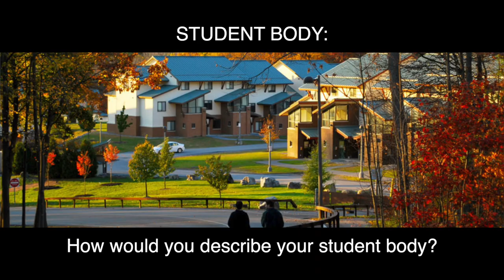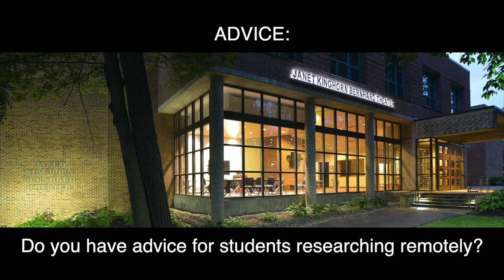College Candids: Skidmore College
Skidmore's Senior Associate Director of Admissions says Skidmore is in the best Northeast college town you can find (Saratoga Springs). In this video, learn more about this liberal arts college which also has an exceptional performing arts program.